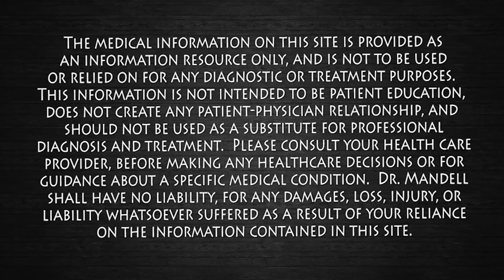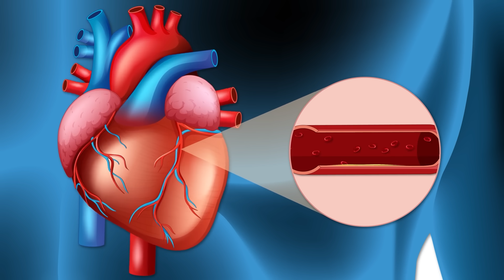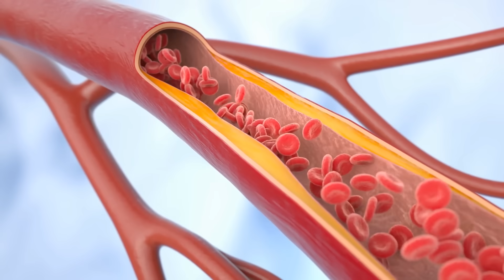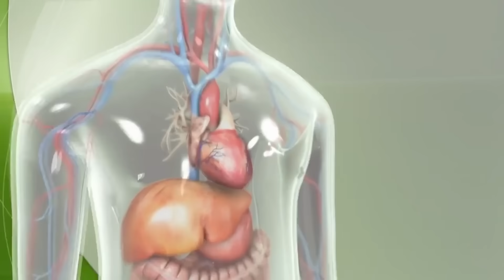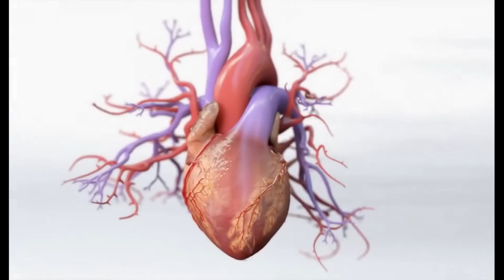When ‘Gas Pain’ Isn’t Really Gas — You Need to Know This | Dr. Mandell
You might think it’s just gas — a little bloating, pressure, or indigestion — but what if your body is warning you of something much more serious? Millions of people every year ignore subtle chest or upper-abdominal sensations that are actually early signs of cardiac ischemia, the condition that precedes a heart attack.

When the heart muscle is deprived of oxygen, sensory nerve fibers from the heart send distress signals through the sympathetic chain and vagus nerve, which also carry sensations from the stomach and diaphragm. Because these signals converge in the same region of the spinal cord and brainstem, the brain can misinterpret heart pain as digestive discomfort — a phenomenon known as referred pain.

Research published in Circulation (Canto et al., 2012) found that more than 30% of patients who experienced a heart attack described their pain as “indigestion,” “gas,” or “burning discomfort” rather than sharp chest pain. This is especially true in women, older adults, and people with diabetes, who often present with atypical or silent symptoms (JAMA Cardiology, Gulati et al., 2021).

These nerve pathways, including the phrenic and vagus nerves, explain why discomfort can radiate to the neck, jaw, left arm, shoulder, or even the back, and why a heart in distress can create sensations that mimic acid reflux, gas pressure, or stomach pain. The autonomic nervous system also plays a role — when the heart is under stress, the body releases adrenaline and inflammatory mediators that can trigger nausea, sweating, lightheadedness, or shortness of breath even before pain sets in.

According to the European Heart Journal (Thygesen et al., 2019), recognizing these early symptoms and seeking immediate medical attention can reduce mortality by more than 50%. Delaying care because you assume it’s “just gas” can have life-threatening consequences.

In this video, Dr. Mandell explains how to distinguish benign digestive discomfort from cardiac distress, the neurological crossover that causes referred pain, and how stress, poor circulation, and inflammation amplify these warning sensations. You’ll also learn practical ways to support your heart health naturally — including proper hydration, breathing control to regulate vagal tone, and maintaining strong microcirculation through movement and nutrition.

👉 If you or someone you love experiences unexplained chest or upper-abdominal pressure, especially with shortness of breath, dizziness, or cold sweats — don’t wait. Call emergency services immediately. It’s always better to be safe than sorry.

Stay aware, stay educated, and protect the heart that keeps you alive every second of every day. ❤️
— motivationaldoc / Dr. Mandell

References:

Canto JG et al. Circulation. 2012;125(10):1225–1233.

Gulati M et al. JAMA Cardiol. 2021;6(7):819–828.

Thygesen K et al. Eur Heart J. 2019;40(3):237–269.

O’Connor RE et al. J Am Coll Cardiol. 2022;79(6):622–651.